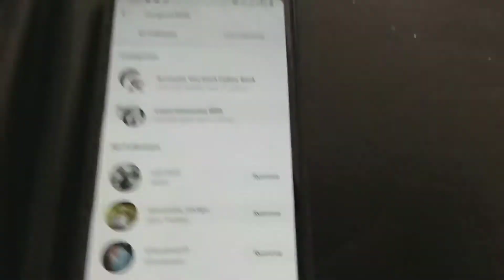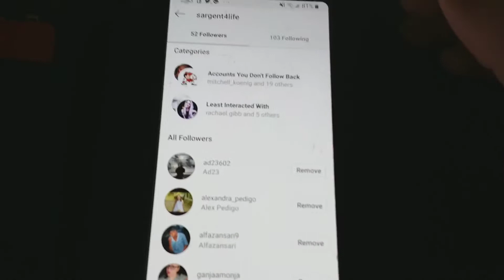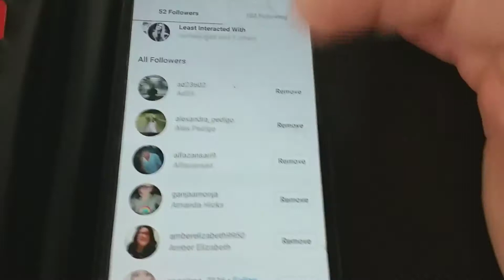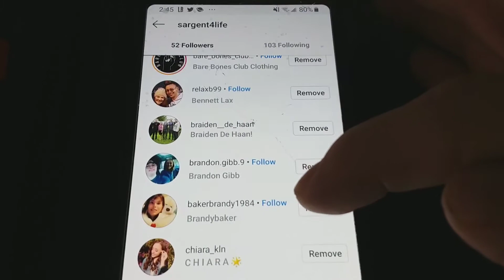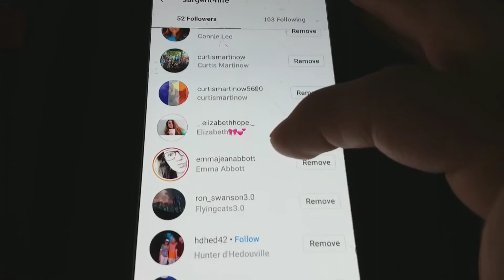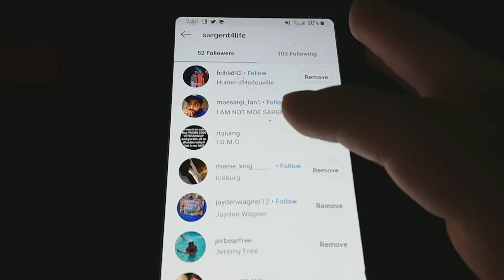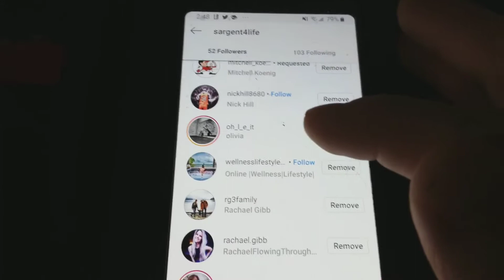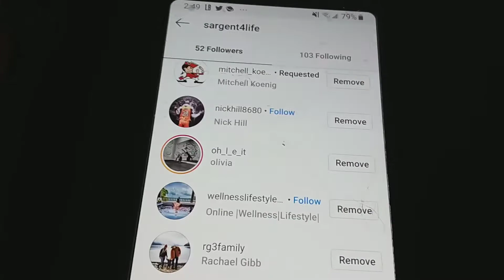Avril Lavigne- Don't Tell Me [ Music Video Reaction ]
Tuesday. April,7/2020  [  NEW  ]

Download Video Guru app it's Free on iOS and Android